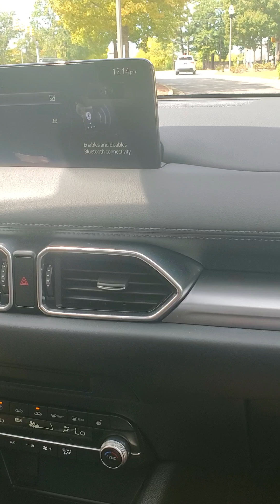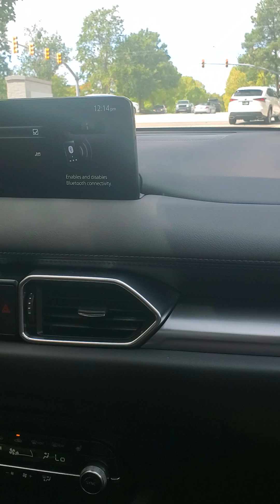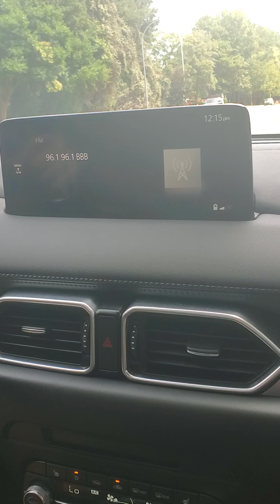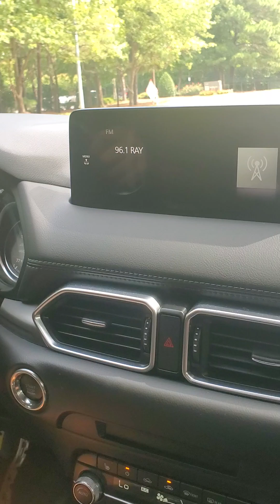Test Drive: 2021 Mazda CX-5